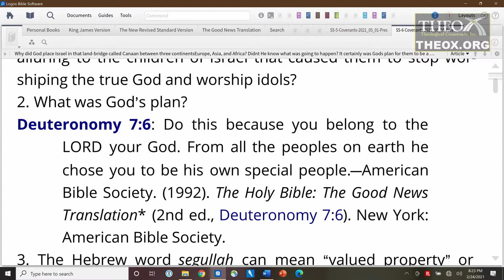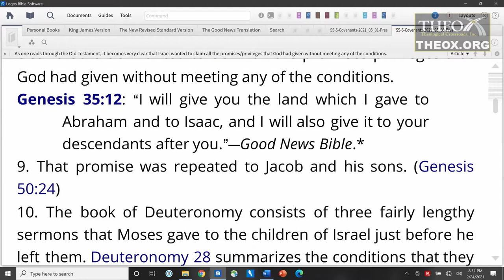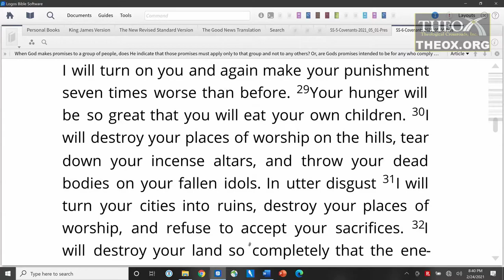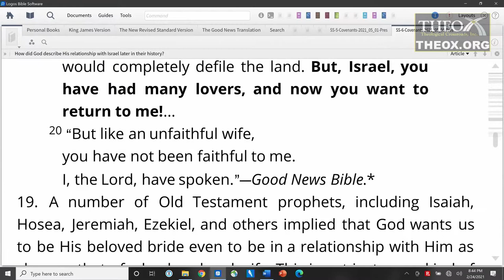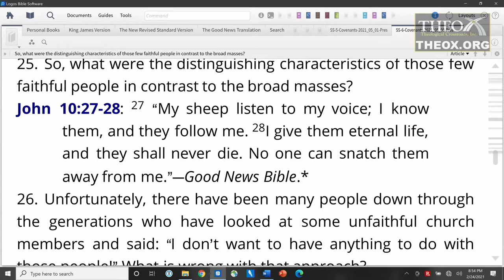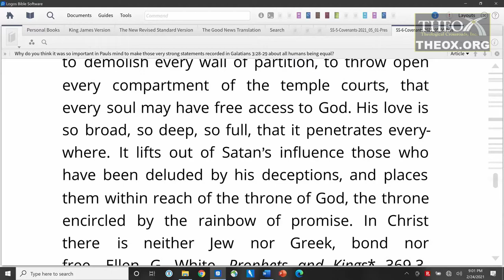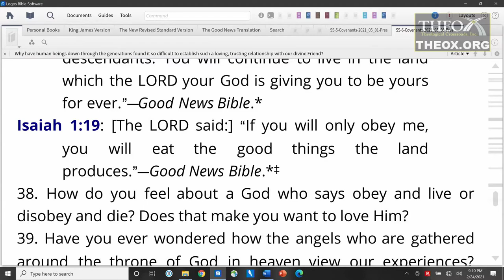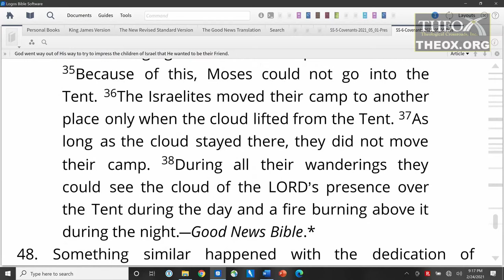6. Abraham's Seed (May 8) Sabbath School 2021 Quarter 2 Lesson Promise: God's Everlasting Covenant